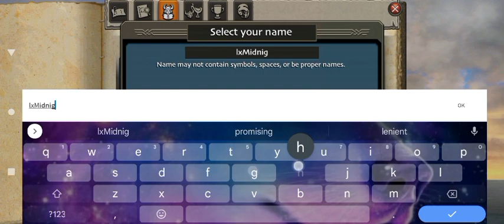I'm changing my name || School of Dragons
Hi everyone I'm sorry that I haven't been posting for a long time I'm just getting prepared for my high school graduation. I'ma try my best to not take a long break like that ever again.